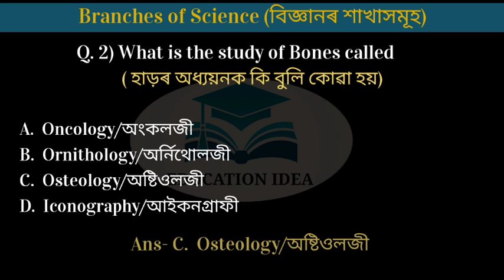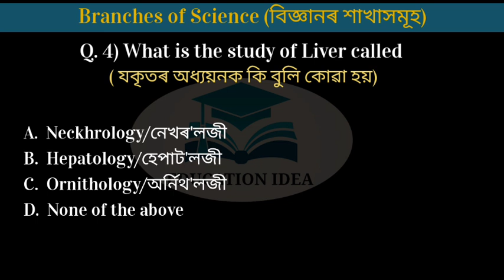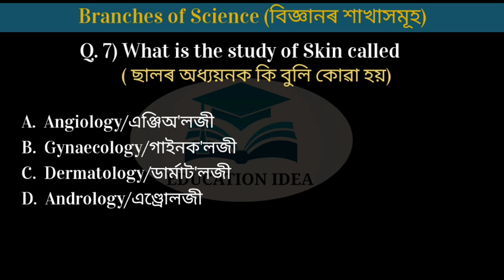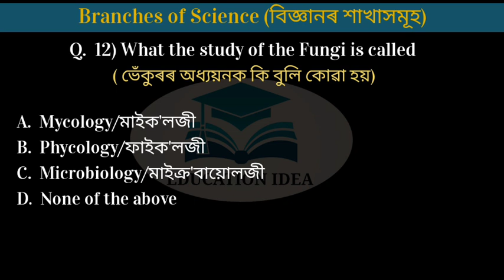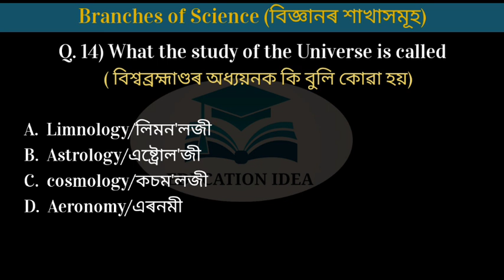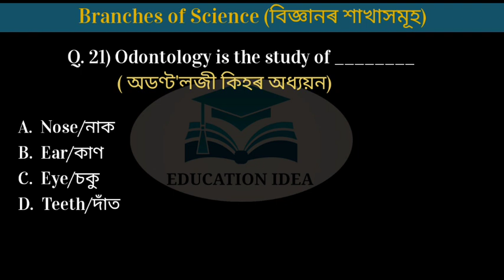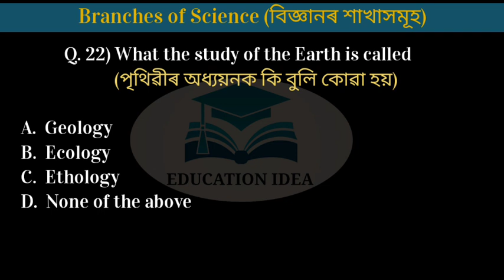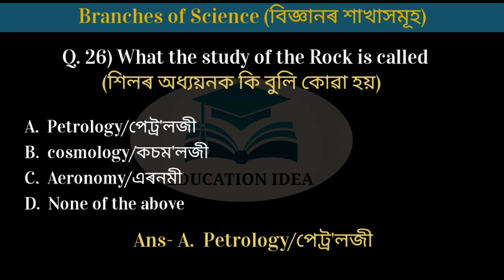Branches of Science|| Branches of Science Questions|| বিজ্ঞানৰ শাখাবোৰ || For ADRE/Assam Police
Branches of Science Questions
ADRE General Science Questions
Assam Police General Science Important Questions
General knowledge Questions